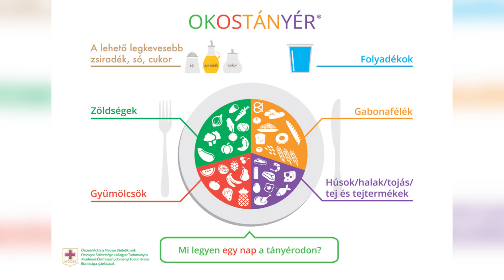Élet-Receptek – Vendégem Sasvári-Szekeres Anita, gyermekekkel foglalkozó dietetikus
Az Élet-Receptek legújabb adásában a gyerekek étkezéséről lesz szó. Vendégemmel, Sasvári-Szekeres Anitával éppen csak a jéghegy csúcsát érintettük. Tudom, a műsoraimat leginkább nők, anyukák, nagymamák nézik, ezért is gondoltam, hogy ezzel a nagyon fontos és egész életünkre kiható témával kezdjünk el foglalkozni.
A sok kérésem közül most csak néhányat írok le, inkább javaslom, nézzék/hallgassák meg ezt a nagyon tartalmas, hasznos beszélgetést.
Azzal kezdtem a beszélgetést, hogy mi hat a  gyerekek étkezésére legjobban? A felnőttekhez képest miben más a gyerekek étkezése ?  Miért kezdenek el hízni?
Hogyan lehet a rossz szokásokon változtatni? Mi számít nassnak? Jó-e ha tiltunk?
 Anitától nagyon sok praktikus, használható ötletet és tanácsot kaphat az, aki velünk tart.

Felhívom a figyelmet a feliratkozás lehetőségére, így Ön is időben értesítést kap az újabb beszélgetésekről. Nincs más teendő, mint rákattintani a műsor végén a fotómra, a kis körre. Örülök, hogy velem tart !